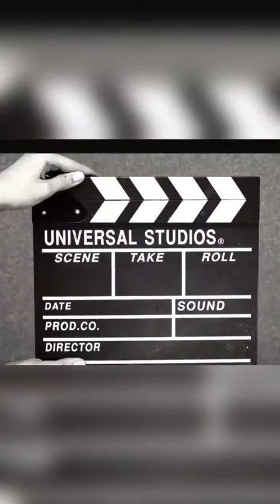صيد الاخطبوط بالجرات .